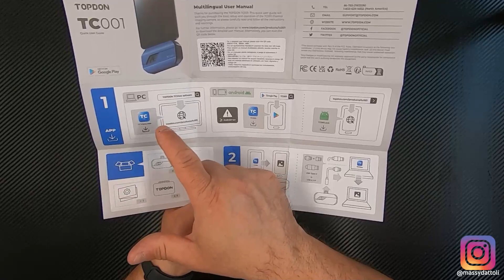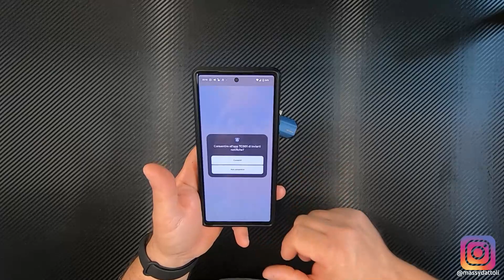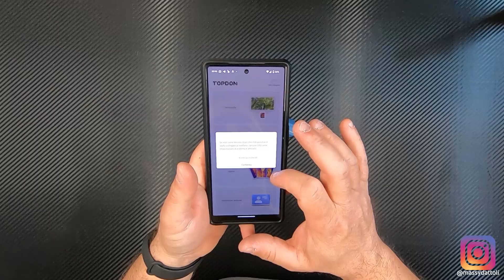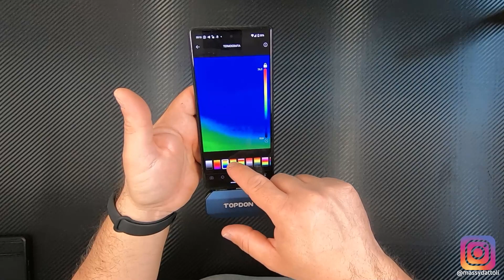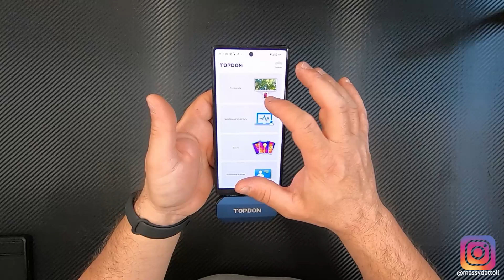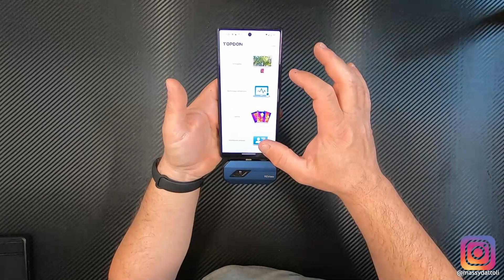Termografia su smartphone? RECENSIONE Termocamera TOPDON TC001 TCView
Le termocamere sono un settore di nicchia, quasi esclusivamente per professionisti.
Oggetti molto costosi, ma si riescono a soddisfare molte esigenze anche con un prodotto economico, in proporzione...
Versatile perche' non ha batteria, e funziona con il proprio smartphone...
Buon video!

CAPITOLI:

0:00 Introduzione
1:10 Spacchettamento
2:51 App e installazione termocamera
4:02 Termografia, comandi e funzioni
6:02 Foto e galleria
6:24 Installazione ripresa frontale
7:09 Comparazione con termocamera professionale
8:59 Conclusioni e prezzi

▶▶▶ Link ufficiali per l'acquisto

▶▶▶ Il mio negozio Ebay